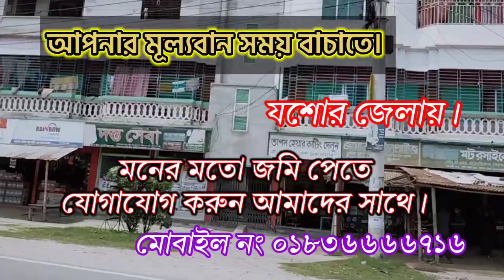জমি বিক্রয় হইবে যশোর জেলায়। যশোর জেলা অঞ্চলে জমি বিক্রয় হইবে ২০২৩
যশোর জেলায় মনের মত জমি পেতে যোগাযোগ করুন আমাদের সাথে। ০১৮৩৬৬৬৬৭১৬ জমি বিক্রয় হইবে। জমি বিক্রয় হইবে যশোর জেলায়।জমি বিক্রয় হইবে যশোর অঞ্চলে ২০২৩